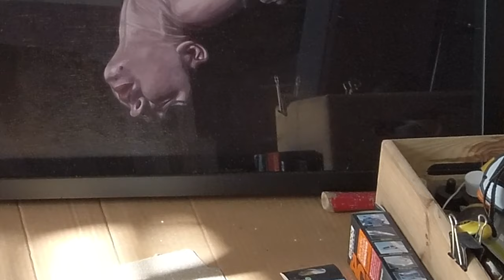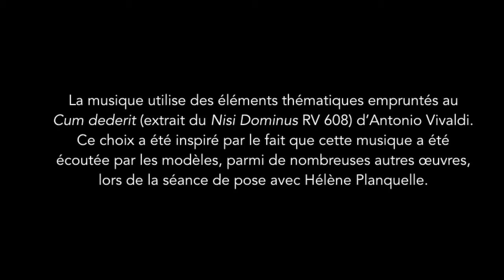Hélène Planquelle à "Art Shopping" avec le sculpteur Éric Vanel (Paris, 2021)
Hélène Planquelle at "Art Shopping" with sculptor Éric Vanel (Paris, 2021)

Hélène Planquelle dévoile les arcanes de sa démarche artistique pour la série « In the Confines of Fear », exposée lors du « Salon international d’art contemporain Art Shopping ». Au cours de cette exposition à Paris, ses œuvres entrent en résonance avec celles du sculpteur Éric Vanel.

Hélène Planquelle reveals her creative process for the series “In the Confines of Fears exhibited” at the “Shopping Art Fair” in Paris, where her works resonated with those of sculptor Éric Vanel.

Tourné le 23 octobre 2021 au Carrousel du Louvre (Paris)
Shot on October 23, 2021, at Carrousel du Louvre (Paris)

Des images additionnelles ont été filmées dans l’atelier d’Hélène Planquelle quelques mois avant.
Additional images were filmed in Hélène Planquelle’s studio a few months prior.

Avec / with

Modèles pour les œuvres exposées / Models of the exhibited works

Caroline Barbier de Reulle
Réalisation et montage / Production and video montage
Création sonore et interprétation au violon / Sound creation and violin interpretation

La musique utilise des éléments thématiques empruntés au "Cum dederit" (extrait du "Nisi Dominus" RV 608) d’Antonio Vivaldi. Ce choix a été inspiré par le fait que cette musique a été écoutée par les modèles, parmi de nombreuses autres œuvres, lors de la séance de pose avec Hélène Planquelle.

The music uses thematic elements borrowed from Antonio Vivaldi’s "Cum dederit" (excerpt from "Nisi Dominus" RV 608). This choice was inspired by the fact that the models listened to this music, among many others, during their photo shoot with Hélène Planquelle.

English subtitles: Hélène Planquelle